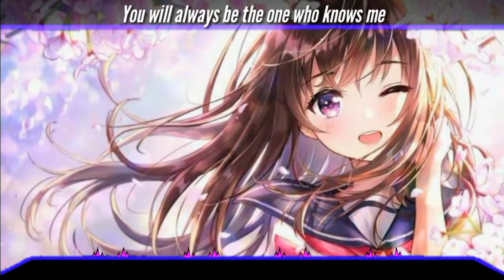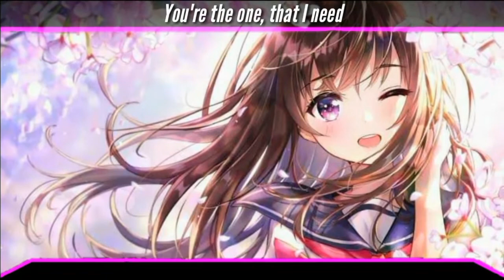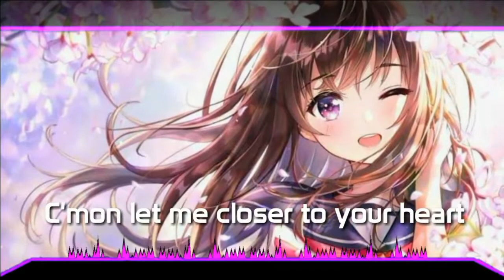Nightcore - You will always be the (Loving caliber)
{Plz don't Copyright music} {I only edited this music}
Original artist: Loving Caliber

🎧🎵🎵You will always be the 🎵🎵🎧

And also don't forget to support me to
♡⃛ヾ(๑❛ ▿ ◠๑ )

/UCwFnl7YqiTKPNAeUH5nIgDg

Image; ⤵️⬇️
Program use;
Sony Vegas/Avee player/picsaypro
Kinemaster pro/AE/PS

Lyrics 🎶🎶🎧

Nightcore -  You will always be the

Where you move, make me blind,
There's no doubt, in my mind,
Heading out to see you,
And leave the rest behind,
(Oh oh oh)
'Cause you will always be the...
'Cause you will always be the one to hold me,
You will always be the one who knows me,
C'mon let me closer to your heart,
I'm waiting here for you, yeah you,
Yeah, I know, I know, you will always be the...
(Oh oh oh) Yeah, I know, I know, you will always be,
There's no air, left to breathe,
Yeah, you make me feel like,
I can run on water,
I'm picking up the speed,
(Oh oh oh)
Yeah, I know, I know, you will always be,
Do it all - do it all for you,
I'll be enough, be enough for you, baby...
I'll do it all - do it all for you,
I'll be enough - be enough for you,
'Cause you make me feel like,o
I said, you make me feel like,
Yeah, you make me feel...
I know, I know, you will always be the,
(One to hold me)
(One who knows me)
You will always be,
Yeah, I know, I know, you will always be the... (Oh oh oh)
Yeah, I know, I know, you always be the

I only use This music with my own style
and I'm going to happy to remove it

ship, and research.

[Tags🔔]